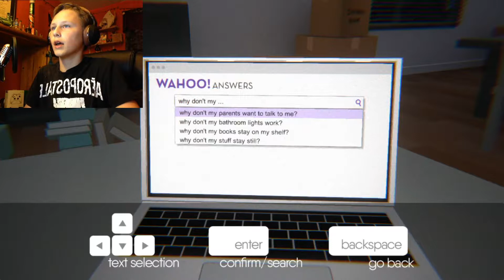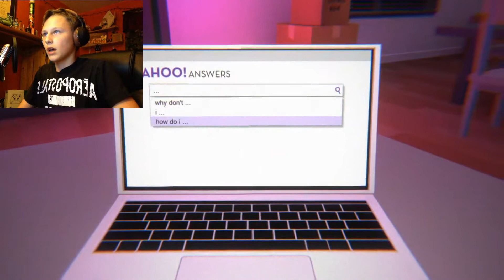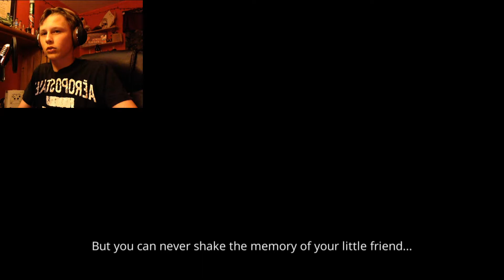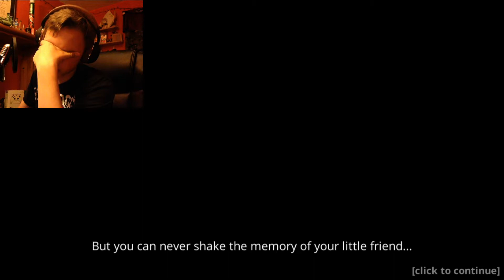NOT LIL JIMMY!!!!! | I'm Still Here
This game is pretty AWESOME if I must say it is just a simple funny kinda spooky game

If you liked the video, KICK that like button IN THE NUTS!!!